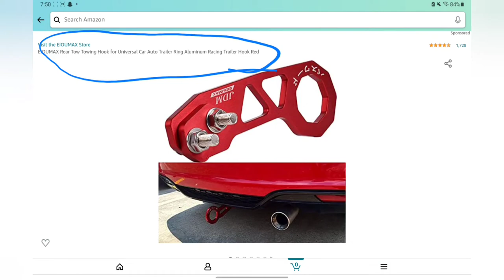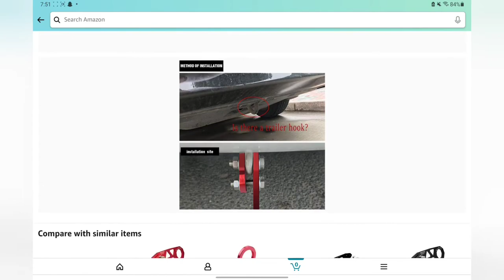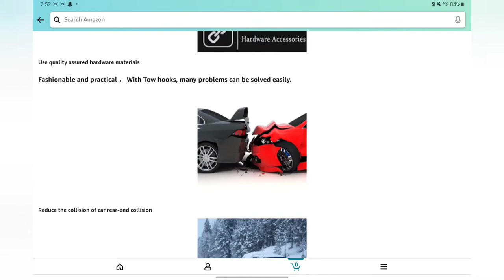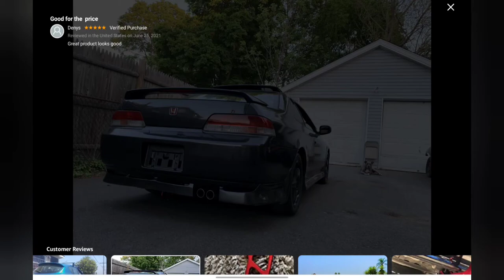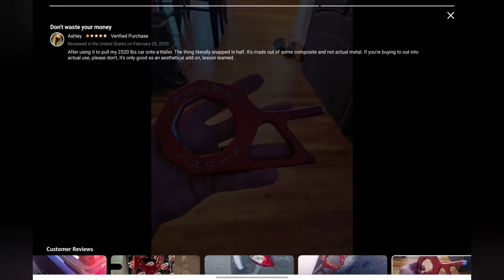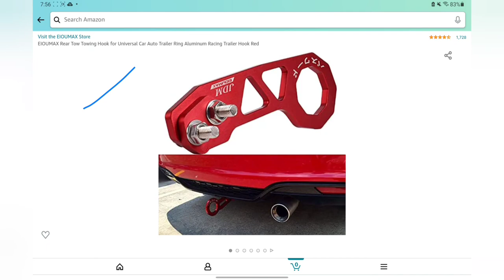cheap and good jdm towing hook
link to product: EIOUMAX Rear Tow Towing Hook for Universal Car Auto Trailer Ring Aluminum Racing Trailer Hook Red
this is a non copy ritghs music so I have permission do use it.